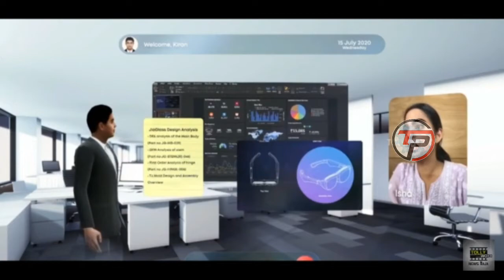Jio Glass Full Details | Jio glass specifications | price | How to Order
Hey techies today in this video I will show you about the brand new surprise called jio glass Reliance company has just revealed their jio class but not reveal their prices and availability but in this video you will show the expected cost price of jio glass and how to order it and their availability when you will get the order so just watch till the end and you will get a made about the jio Class images to thank you so much if you like this channel hope you will like hit the like button and just subscribe this channel and leave a comment how how this video.

↠↠↠↠↠↠↠↠↠↠↠↠↠↠↠↠↠↠                        TECHNO POISON  ↠↠↠↠↠↠↠↠↠↠↠↠↠↠↠↠↠↠

● KEEP SUPPORTING

➣➢➣➢➣➢➣➢➣➢➣➢➣➢➣➢➣➢➣                          ➲THANK YOU➲                    ➲TECHNO POISON➲  ➲➲➲➲➲➲➲➲➲➲➲➲➲➲➲➲➲➲➲